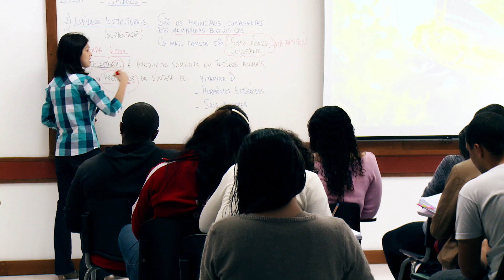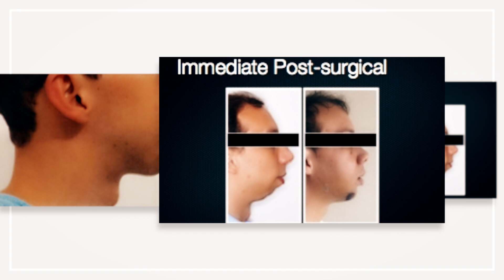Institucional FMP 2018